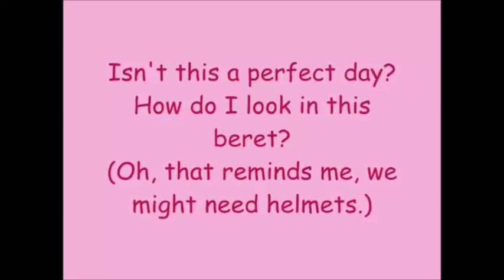City of Love2